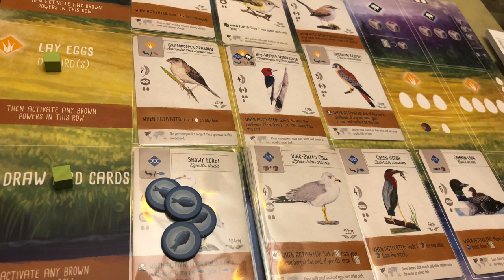Top 10 2019 [JOSH]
Josh vuelve a visitar su top 10 personal después de un año.

Descubre qué ha cambiado, cuáles juegos han dejado la lista, cuántos se mantuvieron y si ha habido nuevas inclusiones.